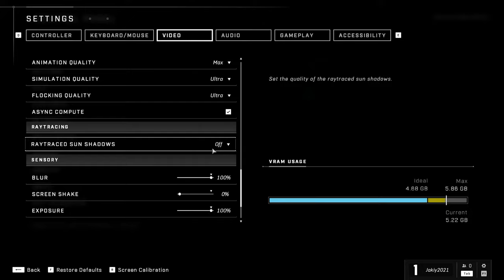Halo Infinite Multiplayer but I can only use my pistol...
In this video we are playing Halo Infinite Multiplayer on 1080p, 1440p and 4K using maxed out and Low settings and with Ray Tracing. The game is so VRAM demanding and Medium textures looks a bit blurry especially at 4K.

🎬 CHAPTERS 🎬

0:00 1080p Max | Medium Textures | RTX OFF

2:00 1440p Max | Medium Textures | RTX OFF

4:00 4K Max | Medium Textures | RTX OFF

6:00 1080p Low

8:00 1440p Low

10:00 4K Low

12:00 1080p Max | Medium Textures | RTX High

14:00 1440p Max | Medium Textures | RTX High

16:00 4K Max | Medium Textures | RTX High

📁 SOURCE LINKS 📁

⚙️ SPECIFICATIONS ⚙️

🧩 Laptop model: Lenovo IdeaPad Gaming 3 Gen 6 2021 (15ACH6)
🧩 CPU: AMD Ryzen 5 5600H 3.3-4.2GHz 35-54W
🧩 APU: AMD Radeon RX Vega 7 4GB 1800MHz
🧩 GPU: NVIDIA GeForce RTX 3060 6GB GDDR6 90W
🧩 RAM: Crucial 32GB DDR4 3200MHz (2x16GB)
🧩 SSD 1: Crucial P2 1TB M.2 2280 NVMe
🧩 SSD 2: Crucial P3 1TB M.2 2280 NVMe
🧩 Display: 1920x1080 120Hz 15.6-inch
🧩 OS: Windows 11 Pro 21H2

Game Ready Driver: 556.12
Adrenalin Edition: 24.3.1
Recorder: Nvidia ShadowPlay (3 fps loss when recording)